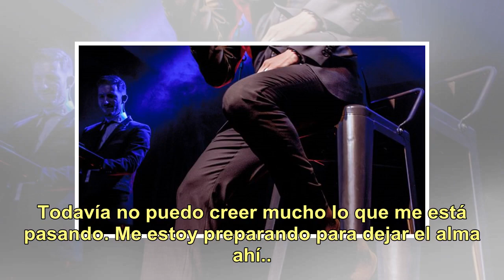El cantante y compositor Maxi Pardo: “Me cansé de hacer éxitos para los demás”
Maximiliano Pardo, con Teleshow Si hay un éxito detrás de una canción, seguro que la hizo Maximiliano Pardo. Compositor por naturaleza, este argentino de 38 años es el creador de grandes hits interpretados por artistas de talla de Ricardo Arjona, Cristian Castro, Rosana, Marco Antonio Solís y Nito M...